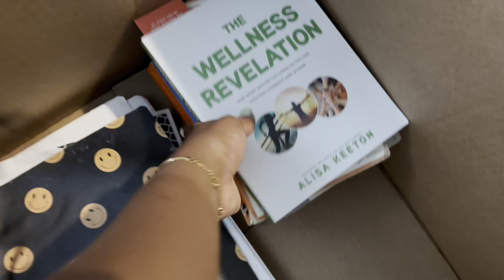PODVLOG |Trust yourself, Create a plan EP 2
Hello Beautiful people, in this video: |PODVLOG |Trust yourself, Create a plan EP 2|  We discussed the rewards of writing your visions then executing the vision. Be sure to stay safe & healthy during this time!!    I hope you enjoy this video. Don't forget to TAG a video on instagram of you watching this video.  Defining_Chaz

PINNED COMMENT:  If you watched the fulll video type

Chaz was born in Milwaukee, WI to a family of 5. She is a 28 year old who enjoys creating content,  & relaxing outside while planning for her brand. She also enjoys yoga, eating tacos & crab legs! She is passionated about young people & helping them live out their fullest potential. Her ultimate goal is to open her own teen center in her hometown! Currently, She has a black owned business providing spa services to her clients, she facilitates a support group for women who's witnessed sexual violence. overall, she promotes everyone to "Do More" do more of what you love, more of what you set out to be!

🔴WANT YOUR YOUTUBE CHANNEL SHOUTED OUT?
The requirements are simple:
2. LIKE this video!
3. COMMENT "INTERESTED IN RETURNED SUPPORT"
then look out for your channel to be shouted out on a future video.

🔺Today's inspiration:
Your life will only be as great as you create it to be!

🔴 IF you made it this far in the description box, YOUR ARE A REAL ONE! comment "SQUADDD"  in the comment belows, so I know it is real! THANK YOU FOR SUPPORTING!

▪️Facebook: Closed facebook group: Unedited truth

📣TAG ME ON NSTAGRAM OF YOU WATCHING MY YOUTUBE CONTENT  @Thebrand_Definingchaz  and/or Defining_CHaz 📣